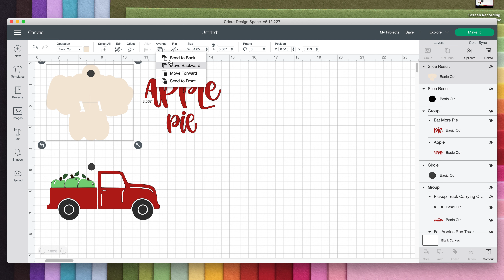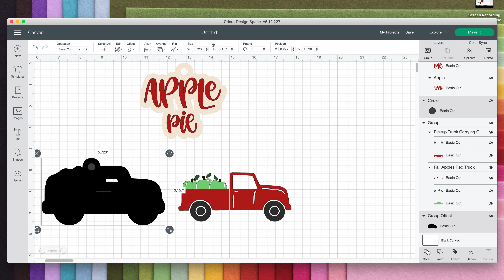How To Turn Any Design Into A Tag Using "Offset" and "Slice" Features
In this video, learn how to turn any die-cut file into a tag using the circle shape, the offset feature, and the slice function.

To see these tags in action, check out Kayla's post on the Cardstock Warehouse Blog